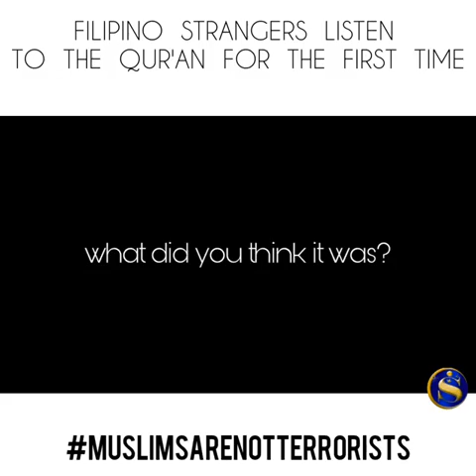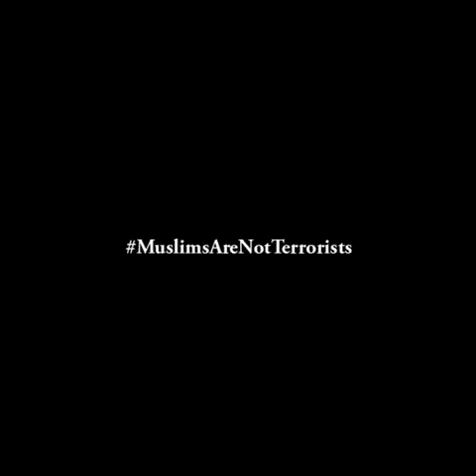Watch Filipino strangers listen to the Qur'an for the first time!